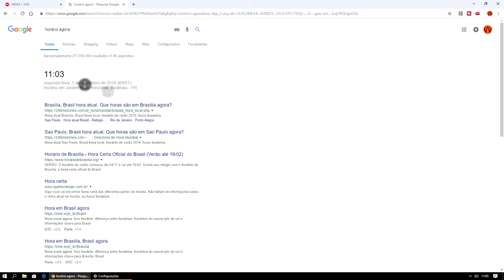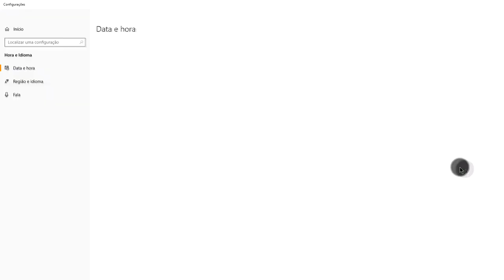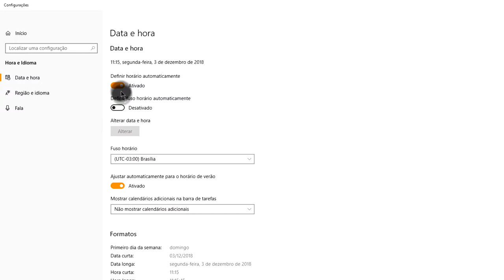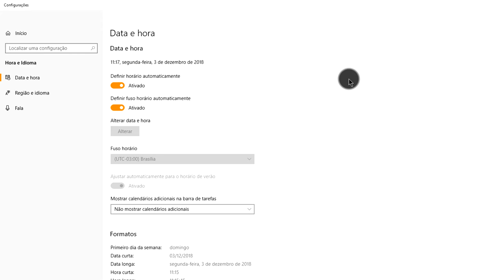Curso Windows 10 Completo Como Trocar Ajustar Data e Hora 2018 2019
Curso Windows 10 Completo Como Trocar Ajustar Data e Hora 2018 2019. Tutorial Windows 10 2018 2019. Como trocar a Hora no Windows 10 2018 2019. Como trocar a Data no Windows 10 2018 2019. Tutorial: Curso Windows 10 Completo Como Trocar Ajustar Data e Hora 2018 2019.

▼ SIGA/CURTA ▼